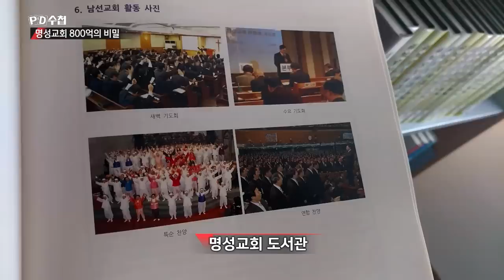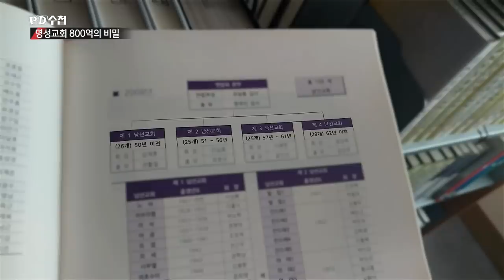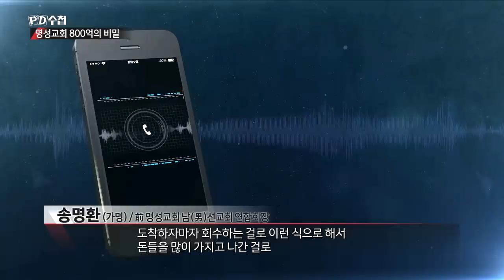교인들의 해외 선교회비가 김삼환 목사 개인 용돈으로 쓰였다?